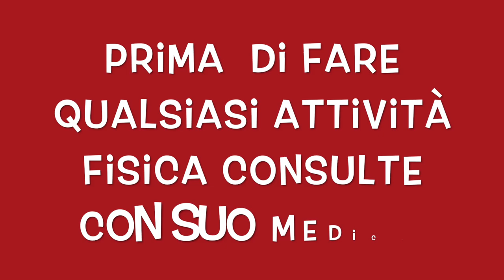ALLENAMENTO TABATA 6 MINUTI PRINCIPIANTI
Ciao amici oggi condivido con voi queste allenamento tabata  livello principiante.
4 esercizi per mantenersi in forma in corto tempo.
allenamento veloce per rassodare veloce.
esercizi per persona principiante, addome, braccia e gambe